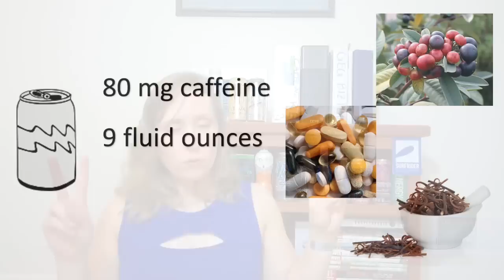Indiana's 2019 Energy Drink Ban - What it means for energy drinks and future energy drink bans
Continuing our discussion on energy drink bans, we look at one specific example. Indiana Senate Bill 369 makes it a misdemeanor to sell, give, or distribute an energy drink to a minor. What drinks does this ban include and *MORE IMPORTANTLY* what are the loopholes? How well will this ban keep kids safe from energy drinks and/or caffeine?

1:00 - What The Bill Says
1:30 - How the Ban/Bill Defines "Energy Drink"
2:03 - Problem #1 The Red Bull Math Dilemma
2:52 - Problem #2 The Monster Energy Loophole
3:20 - Problem #3 The Starbucks Situation
3:45 - Volumetrics and Caffeine
4:13 - Keeping Kids Safe: Implications for THIS Ban and Future Energy Drink Bans
4:28 - What To Do If You Don't Like Energy Drink Bans (or energy drinks in general)
5:00 - Next Time on GreenEyedGuide
5:35 - Gjalla the BULLDOG CAMEO

UP NEXT: PART THREE - Energy Drink Bans around the world and how well they've worked (or not).

GreenEyedGuide is the company owned and founded by Danielle Robertson Rath, aka “GreenEyedGuide”, biochemist, speaker, and author of “Are You a Monster or a Rock Star: A Guide to Energy Drinks – How They Work, Why They Work, How to Use Them Safely”.